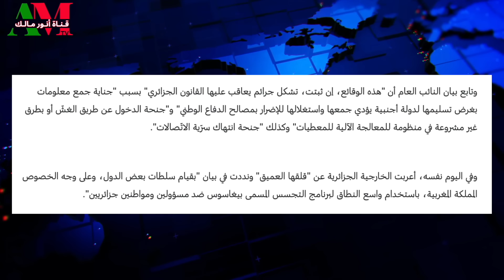صفعة من المخابرات الإسبانية لجنرالات الجزائر حول اتهام المغرب بالتجسس